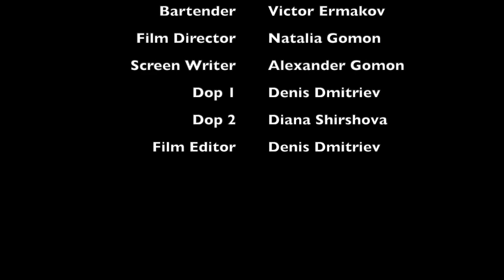Goldfish Memories - Red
Second single taken from Goldfish Memories' debut album, "Goldfish Memories".
Video directed by Natalia Gomon. Filmed in St. Petersburg, Russia.

"Goldfish Memories" is available on CD, digital download and streaming.